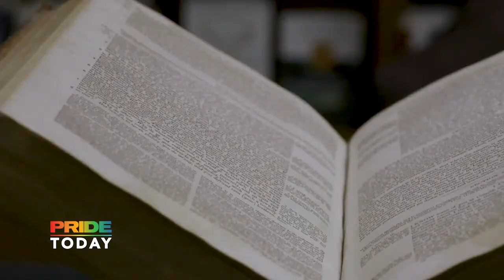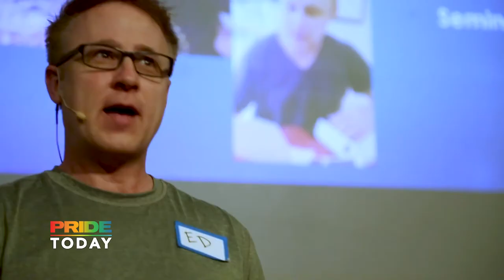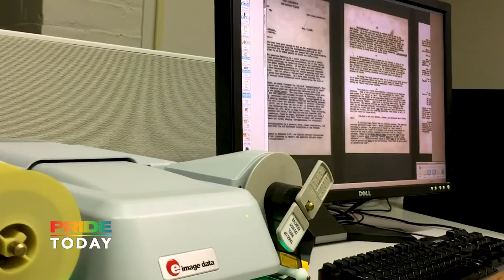Mary Lambert Opens Up on Her Marriage & Scoring the New Documentary '1946'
MaryLambert won over the hearts of many when she collaborated with Macklemore and Ryan Lewis on SameLove. Now, the singer is chatting with our Ricky Cornish on her marriage to Dr. Wyatt Hermansen and scoring the powerful new film #1946.